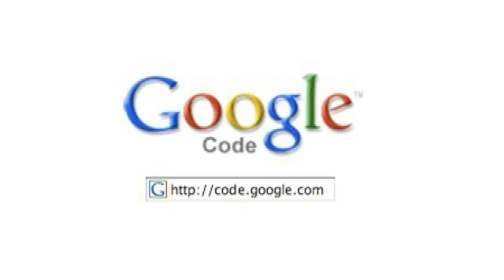PubTools Search - Best Practices with Gears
Brad Neuberg has implemented a client-side search tool using the various Gears APIs and came out with great best practices and examples. Here we converse about the parts and pieces of his tool, practices he learned, and his use of tools such as Dojo.